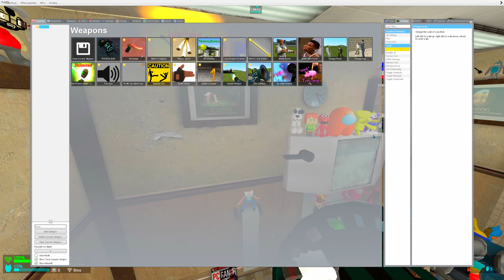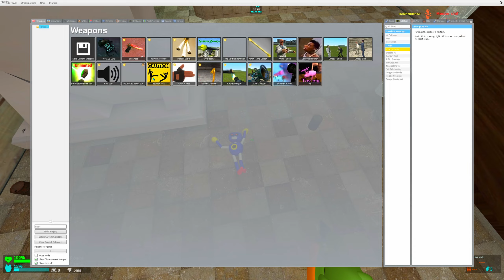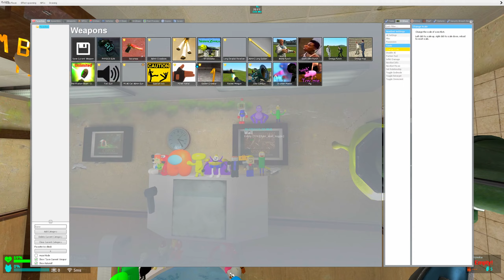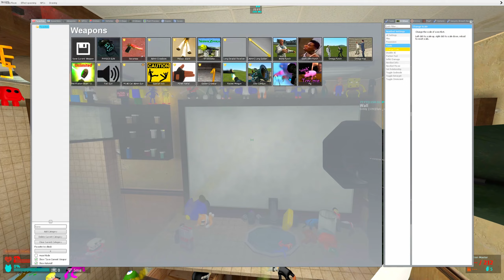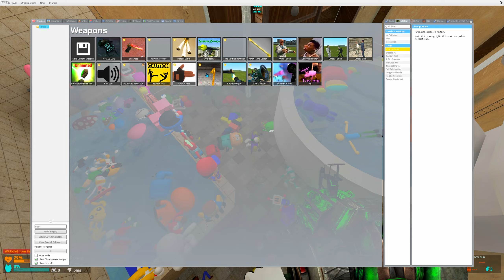BIG BATHROOM! MEGA PUNCH & SPARTAN KICKING All 3D SANIC CLONES MEMES in Garry's Mod!